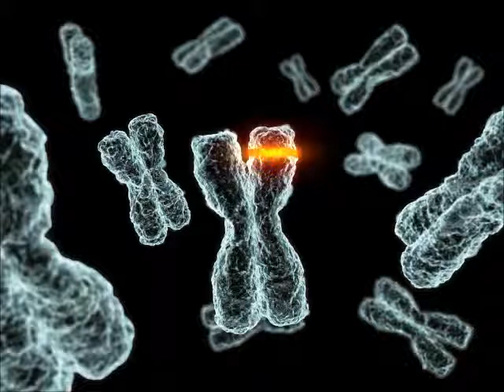My Back Pages